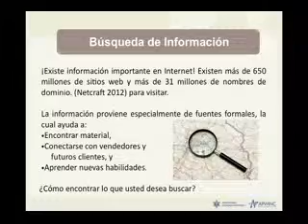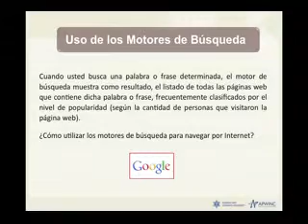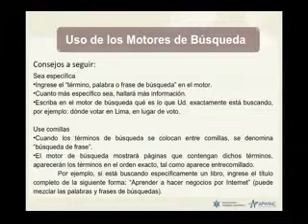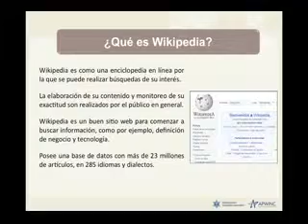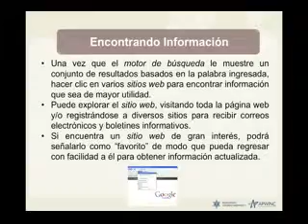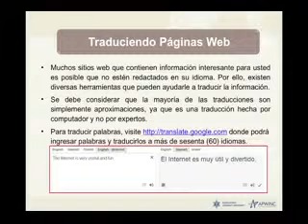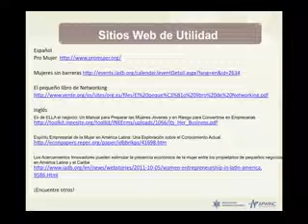tic emprendedoras modulo3 recuperacion gestion informacion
PROYECTO ESTRATEGIAS INNOVADORAS PARA LA PARTICIPACION DE LAS MUJERES ANDINAS EN LA ECONOMIA DIGITAL